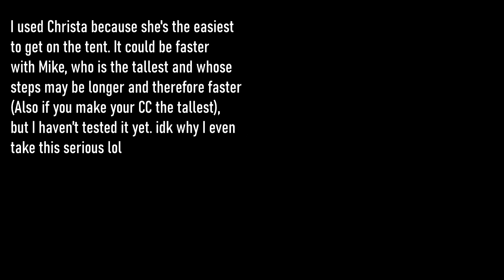Getting on the tent speedrun 26.24 seconds (Im stupid and I put 26.14 on the thumbnail) WORLD RECORD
XD